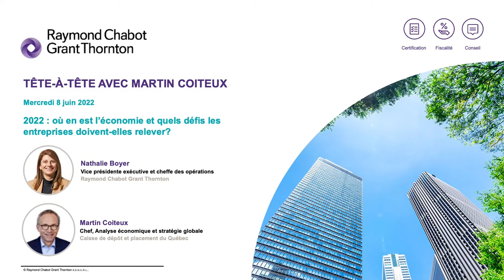Rendez-vous tête-à-tête | Martin Coiteux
Dans l’ère post-COVID, où en est l’économie et quels défis les entreprises doivent-elles relever?

Nathalie Boyer, vice-présidente exécutive et cheffe des opérations de Raymond Chabot Grant Thornton, s’entretient avec Martin Coiteux, chef, analyse économique et stratégie globale de la Caisse de dépôt et placement du Québec (CDPQ), sur la situation économique actuelle et les nouvelles perspectives au Québec et à l’international.